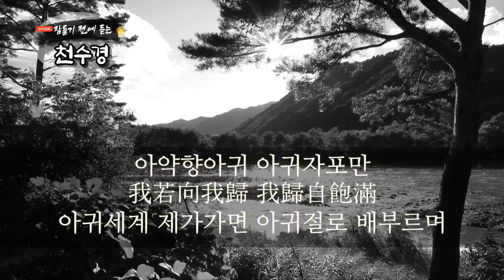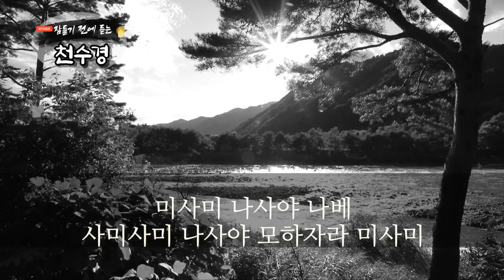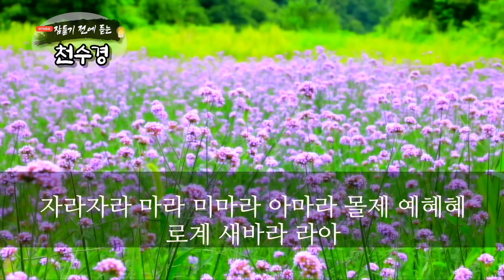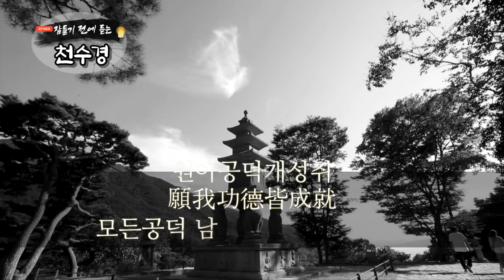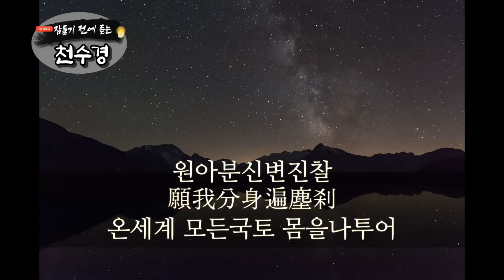잠들기 전 듣는 천수경 8월 11일 ㅣ남원 영월사 금강스님ㅣ 한글 한자 자막